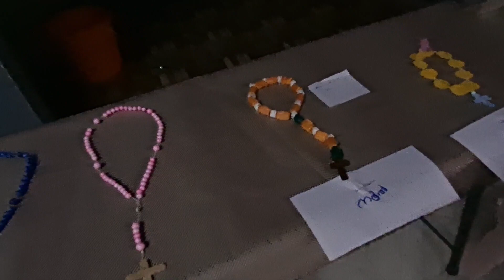കുട്ടികൾ നിർമ്മിച്ച മാതാവിൻറെ ജപമാലകൾ